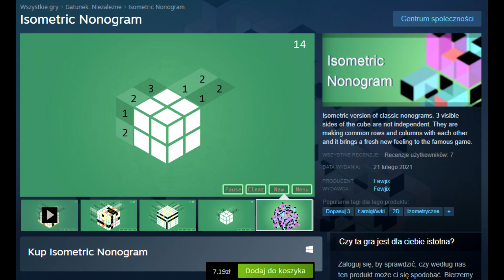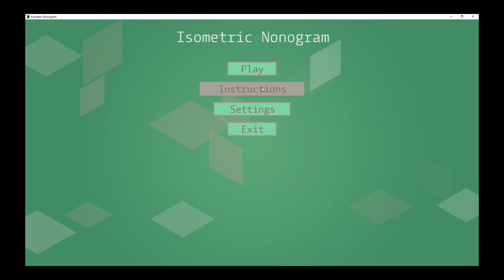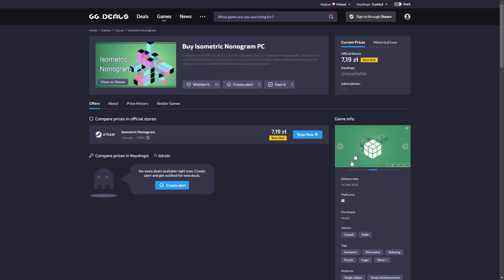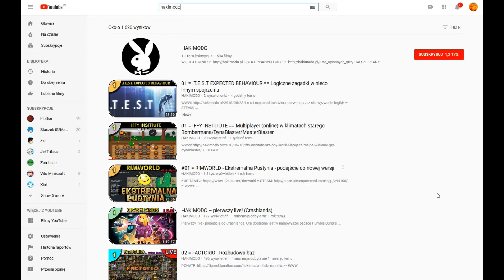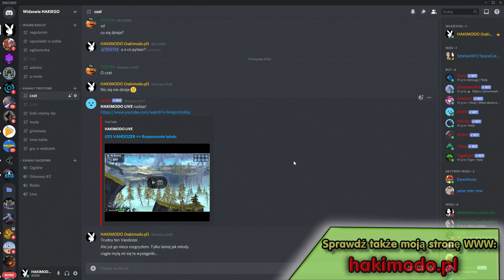ISOMETRIC NONOGRAM = Recenzja ciekawej wariacji nonogramów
=== NIECO O GRZE ===
Data wydania = 21 lutego 2021
Producent = Fewjix
Wydawca =Fewjix
Gatunek = Dopasuj 3, Łamigłówki, 2D, Izometryczne, Urocze, Relaksujące, Rekreacyjne, Minimalistyczne, Familijne, Logiczne, Gry na punkty, Jednoosobowe, Niezależne
Recenzje użytkowników = BRAK
Multiplayer =  BRAK
Polska wersja językowa = BRAK
Regularna cena = 7 PLN
Wsparcie dla pada = BRAK

Ciekawa wariacja nonogramów - tym razem rozwiązujemy nie płaską planszę lecz układ przestrzenny. By dojść do właściwego rozwiązania trzeba będzie korzystać ze wskazówek tyczących się trzech przestrzeni. Gdy okaże się, że nie mamy już żadnego sensownego ruchu do wykonania pomocą może przyjść porównanie ułożenia klocków na innej płaszczyźnie. Układ do rozwiązania jest generowany losowo a gracz może wybrać długość szerokości kostki pomiędzy 5-10 polami. Kostka 10x10 jest naprawdę trudna do rozwiązania! Dodatkowo dostępne są trzy poziomy trudności a im wyższy poziom tym krótsze bloki zostały użyte co znacząco zwiększa poziom trudności. Gra jest tania i warta wypróbowania!

=== Spis treści ===
(00:00) O grze...
(00:35) Oprawa graficzna / dźwiękowa
(01:03) Mechanika gry
(02:53) Moja ocena
(03:23) Cena, dodatkowe informacje